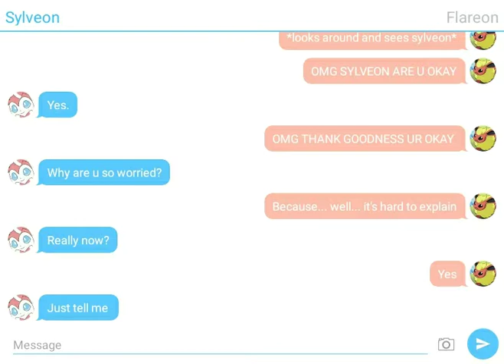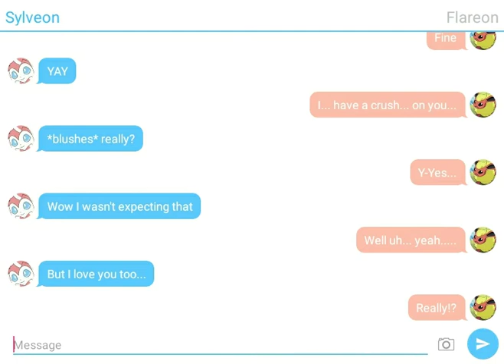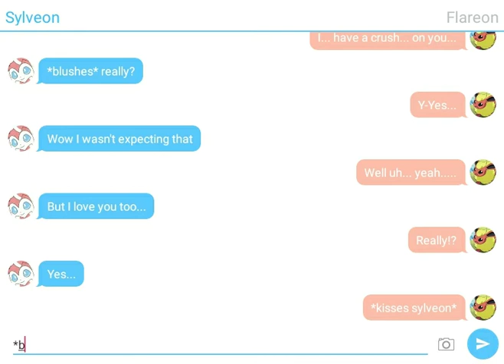Shiny Sylveon X umbreon episode 7:a new relationship